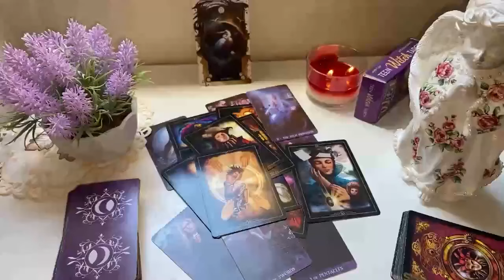GEMINI SPIRIT IS SCREAMING😱AND ABOUT TO BREAK THIS PERSON IN HALF FOR WHAT THEY DID THIS WAS INSANE